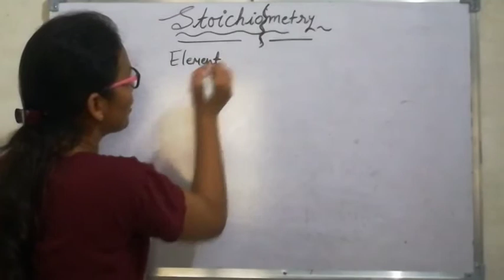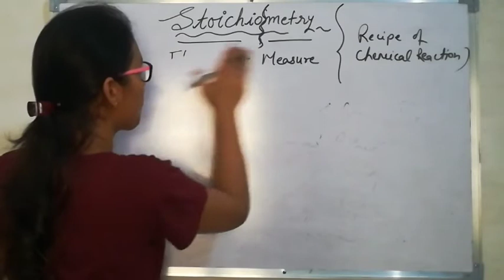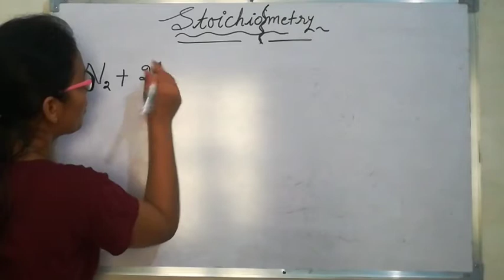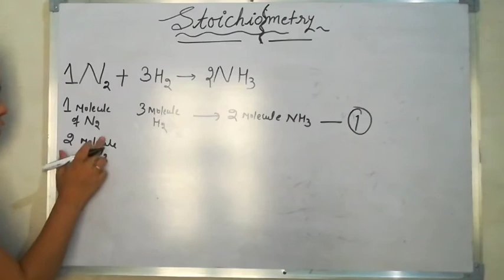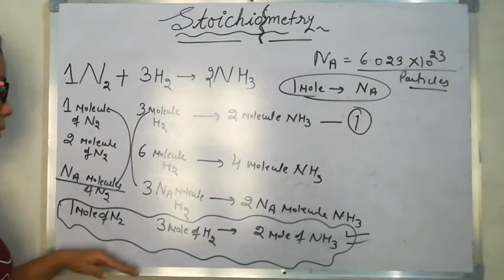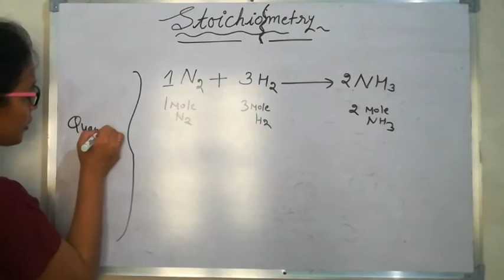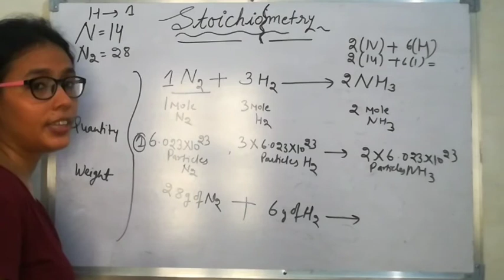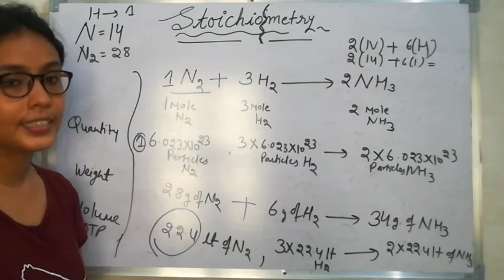Some Basic Concept of Chemistry - 11 | class 11 | stoichiometry